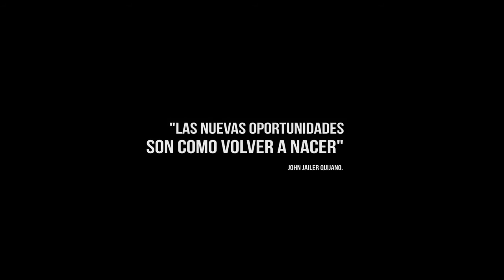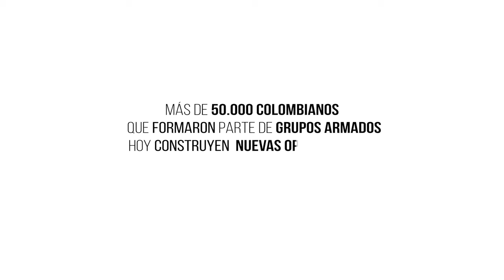Una Oportunidad Lo Cambia Todo: Tomás Rueda y Jhon Quijano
Tomás Rueda, chef y empresario, y John Quijano, aprendiz de cocina, demuestran que en la cocina no hay diferencias de ningún tipo y que los alimentos pueden ser la oportunidad perfecta para “volver a nacer” e integrar a la civilidad a aquellos que llevan un proceso de reincorporación tras abandonar un grupo armado y construir una nueva Colombia.